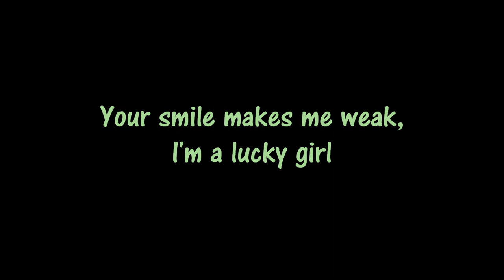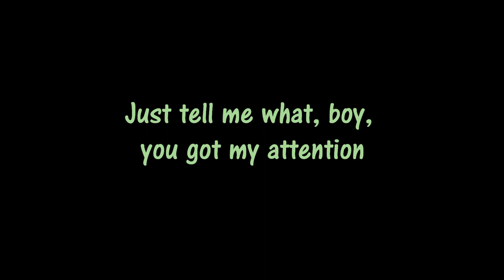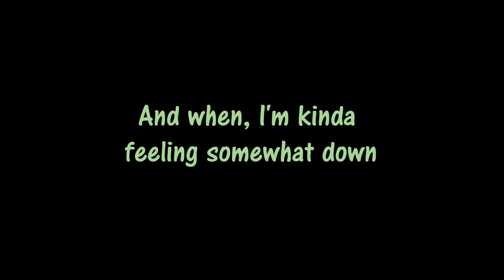One Word - Kalei Mau (Lyrics)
*TURN UP THE VOLUME, THE AUDIO IS VERY LOW*

I had to record the song from her video, so the quality isn't very good.